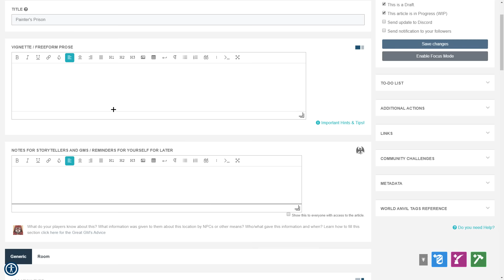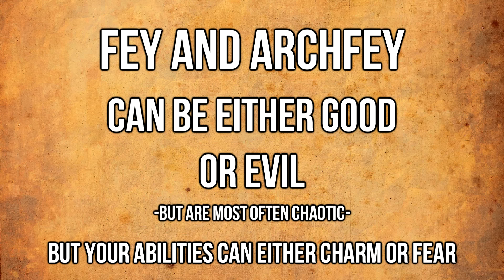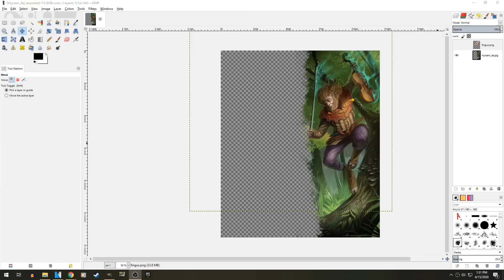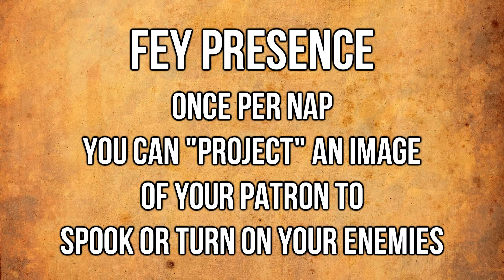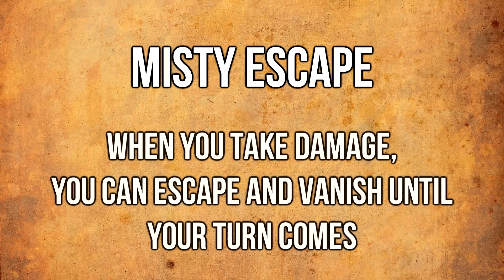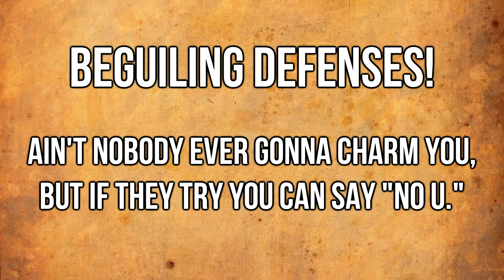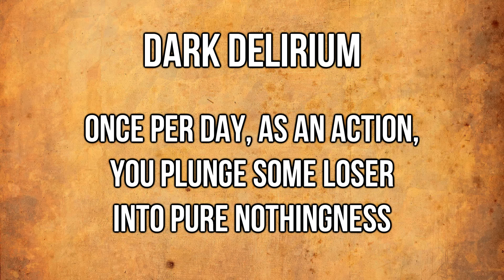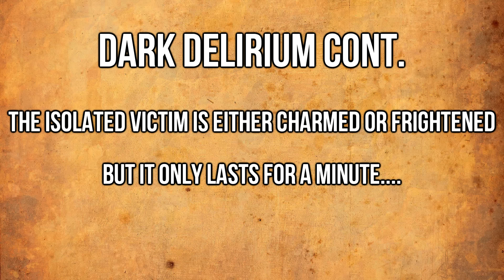The Pact of the Archfey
This video took a lot out of me... hope it was worth it to some degree. Comedy aside some screenshots would be good.

Also I'm learning to do solo skits and use a green screen, so any timing errors here you can blame on my inexperience and anxiety.